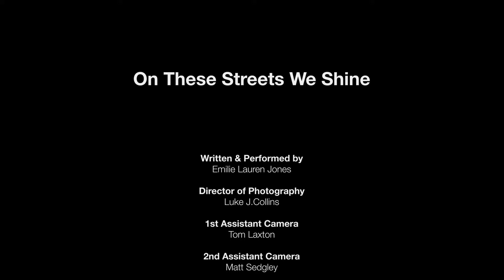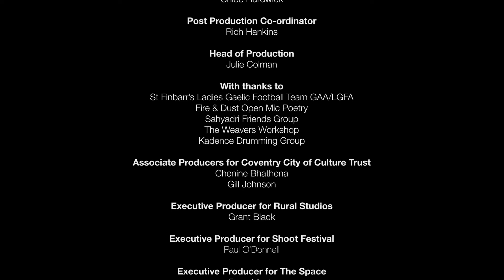Sky Arts Unlocked - On These Streets We Shine - Emily Lauren Jones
A celebration of the community groups of Coventry by young poet laureate Emily Lauren Jones

The series ‘Unlocked’ – saw a wide range of young Coventry based artists bring their observations on the world around us to TV for the first time. The artists were selected from an open-call and applicants were invited to submit their ideas for short films responding to the question ‘what does it mean to be free?’. The concept of ‘freedom’ being one of the City of Culture’s main themes. Rural Media mentored Emily and produced the short film for Sky Arts